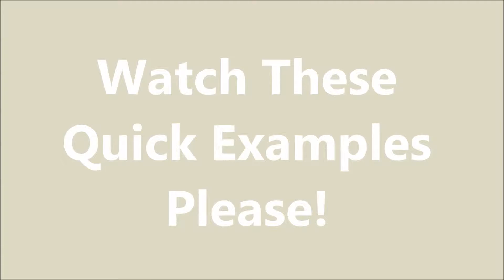Close more Deals Sell More Product+Radio Interview & Video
Sales and Marketing techniques that really work - Close deals, sell more annuities, Insurance, Products and services using our Talk radio Interview with companion video!
Sales Help Wanted.